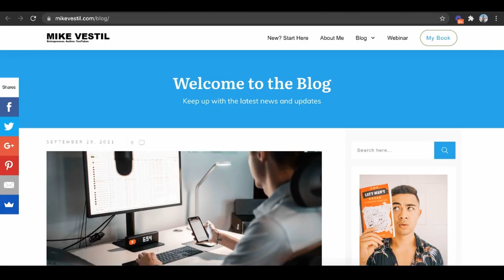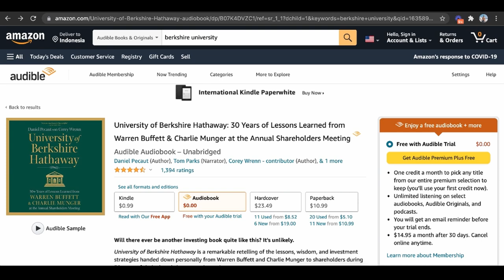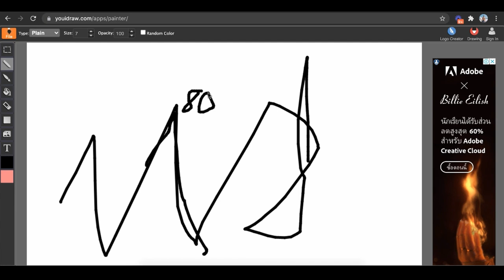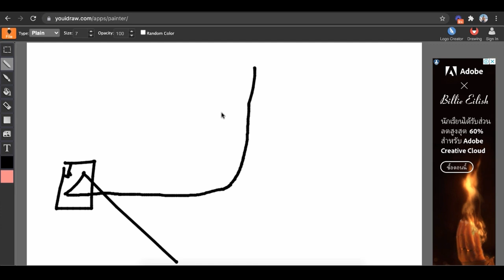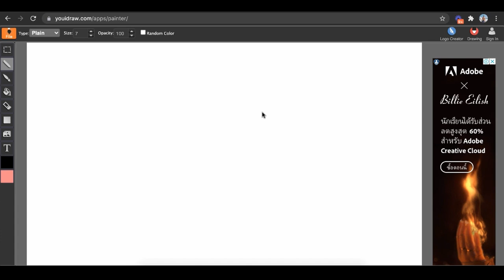How To Invest In Stocks For Beginners 2024 (Step by Step)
Here's how to invest in stocks for beginners.